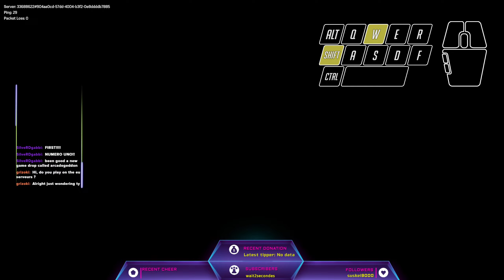Knockout City Diamond tier players "For your back only"!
The new season 6 FREE TO PLAY BABY! with the Party 3v3 Team KO and there will be a couple more videos because is fun to see what kind of teammates I will get, is like a mystery loot box it may be a pro-TTV streamer or an LVL 10 wood xD

And having fun with the new meta the beautiful SELFPASS!
Knockout City is an amazing fast-paced game with an easy-to-learn hard to master approach.

inputs:
mouse Logitec G502
controller (emulated as a keyboard) Xbox elite v2

32 bg ram Corsair Dominator platinum RGB

Max settings.
With commentary

knil_cross_yt